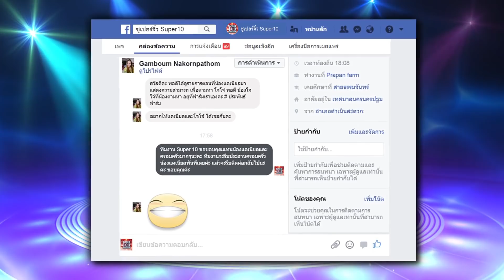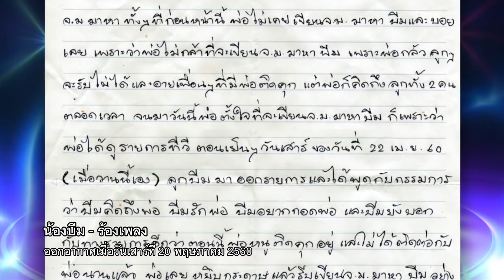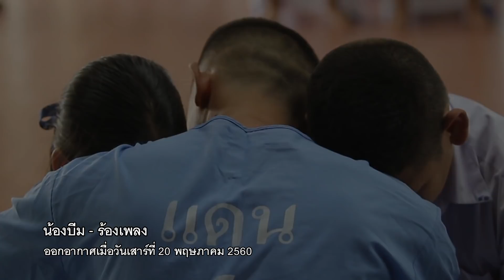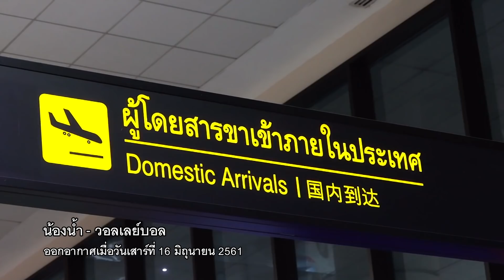SUPER10 ดูแล้ว!!! ระวัง...น้ำตาไหลไม่รู้ตัว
"หัวใจ" ของรายการซูเปอร์เท็น บอกเลยว่าหนีไม่พ้น เรื่องของความฝัน ที่เป็นแรงบันดาลใจ ให้พวกเขานำความสามารถและดึงศักยภาพของตนเองมาพิชิตโจทย์เพื่อแลกกับความฝัน ที่ขอให้กับตนเองบ้าง ครอบครัวบ้าง หรือแม้แต่ผู้อื่น หรือ เพื่อสังคมก็ตาม วันนี้เราขอพาไปย้อนชมกับความฝันที่ "เกินฝัน" ของอัจฉริยะพันธุ์จิ๋วของเรา ว่าพวกเขานั้นสุขใจมากแค่ไหน กับนาทีที่ฝันของพวกเขานั้นเป็นจริง

กลั้นน้ำตาให้อยู่ เตรียมกระดาษทิชชู่ให้พร้อม แล้วมาสุขใจกับอัจฉริยะพันธุ์จิ๋วไปด้วยกันเลยค่ะ